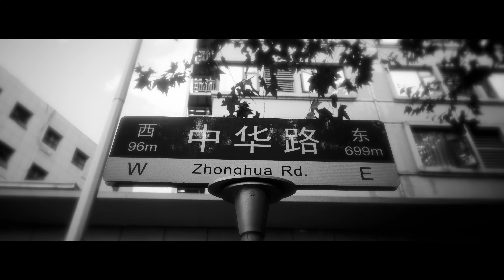达达乐队DADA_再见See You Again(Official Music Video)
达达乐队是1996年成立于中国湖北省武汉市的摇滚乐队。

达达乐队的成员于1999年固定，其中主唱为彭坦、吉他手为吴涛和彭坦、贝斯手为魏飞、鼓手为张明。2000年6月达达乐队与华纳唱片签约。[1] 2001年推出首张专辑《天使》，2003年12月发布第二张专辑《黄金时代》，此专辑销量迅速突破40万。2005年因为与唱片公司和音乐发展方向问题解散。

时隔14年后，达达乐队在2019年7月参加成都仙人掌音乐节宣布以原阵容重组回归并签约摩登天空。2020年发行乐队重组单曲《再.见》并参加乐队的夏天第二季。

乐队将《再·见》的英文歌名译作“See You Again”：这句简单的告别语，在这里不再意味着结束，而是对未来的期许，也是另一个新的开始。